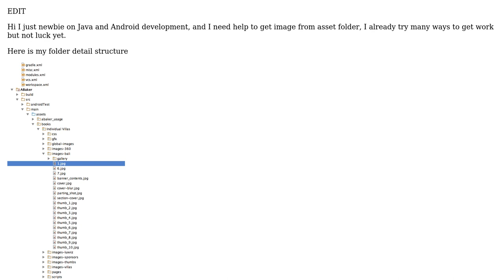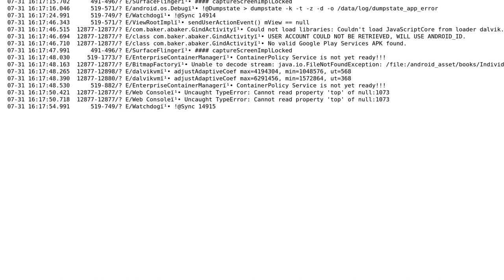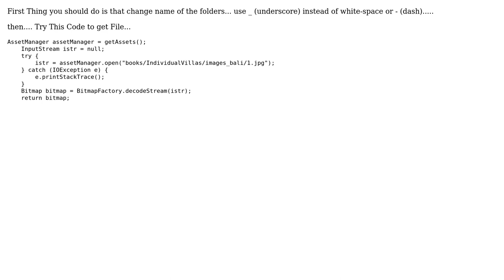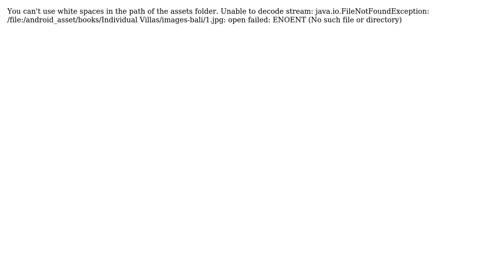How to get image from android asset? (5 Solutions!!)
How to get image from android asset?

With thanks & praise to God, and with thanks to the many people who have made this project possible! | Content (except music & images) licensed under CC BY-SA | Music | Images & others | With thanks to user user3891073 user Pragnesh Ghoda ? user meysam user Karl-John Chow user ilovebali user Casper Skoubo and the Stack Exchange Network Trademarks are property of their respective owners. You are responsible for your own actions.